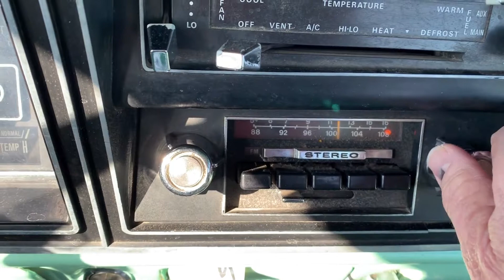Analog radio dial in 1977 Ford F150 pickup truck